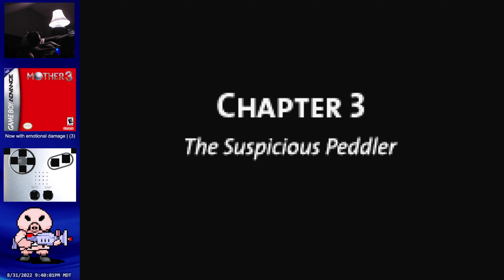Mother 3 | GBA | Now with emotional damage